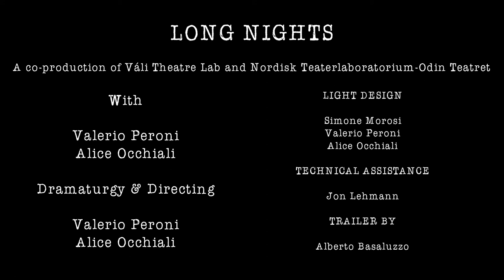LONG NIGHTS - Trailer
LONG NIGHTS
a co-production of Váli Theatre Lab
and Nordisk Teaterlaboratorium-Odin Teatret

With
Valerio Peroni
Alice Occhiali

Dramaturgy & Direction
Valerio Peroni
Alice Occhiali

Light Design
Simone Morosi
Valerio Peroni
Alice Occhiali

Trailer by
Alberto Basaluzzo